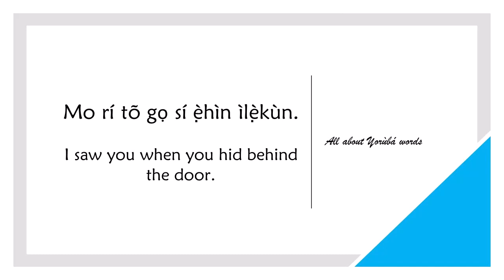How to say HIDE BEHIND in YORUBA